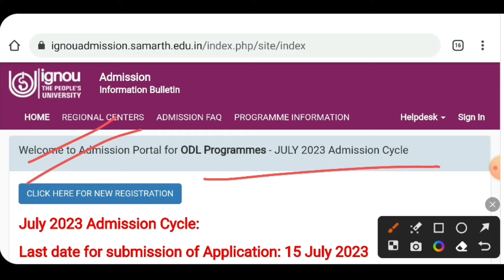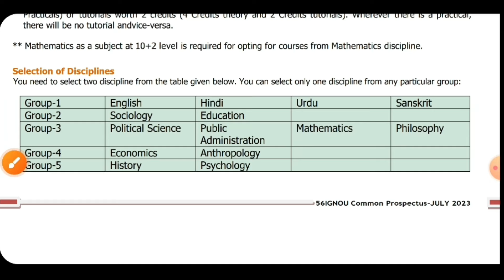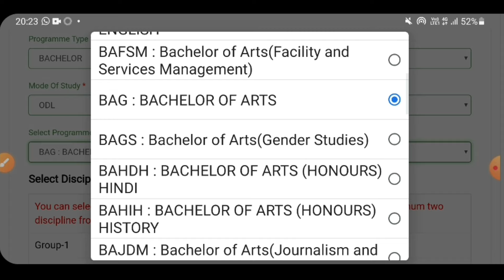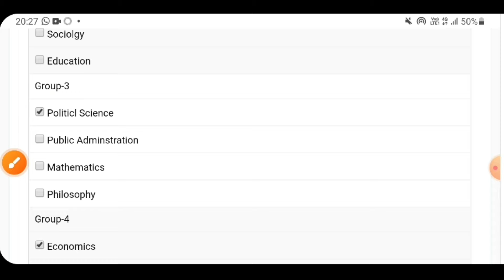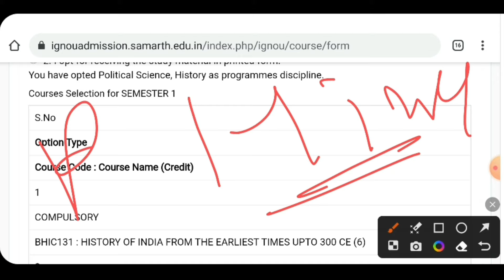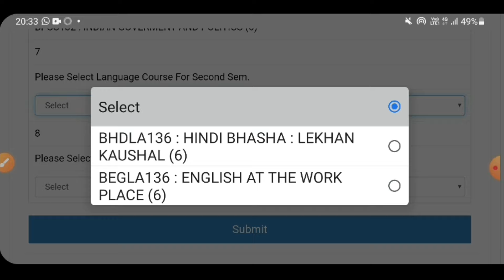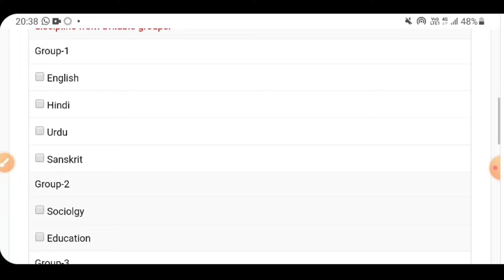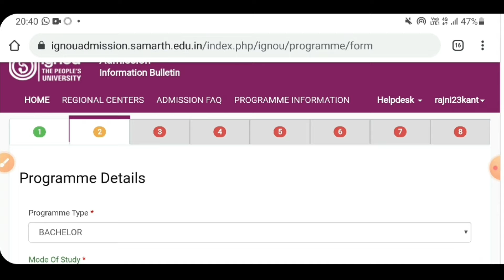IGNOU BA में Kon सा Subject ले IGNOU BA Subject Selection IGNOU BA Frist Year Subject Selection 2023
IGNOU BA Subject
IGNOU Subject Selection
IGNOU BA Admission Subject
IGNOU BA 1st Year Subject
IGNOU BAG me kon sa Subject le
how To choose IGNOU BA Subject Selection
IGNOU BAG Frist Year Subject
IGNOU BA Admission July 2023
IGNOU BA subject combination
BA me kon sa Subject le 2023